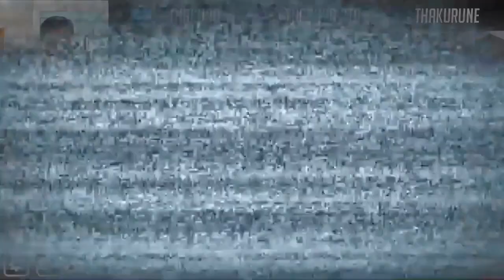Covenant Top Rank RTA - Summoners War!